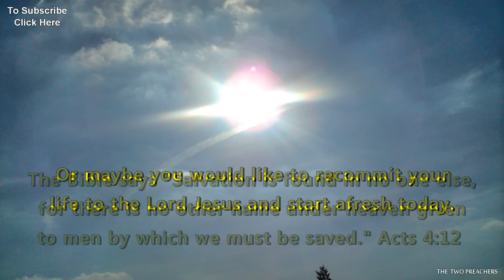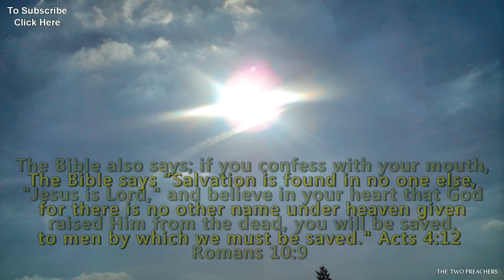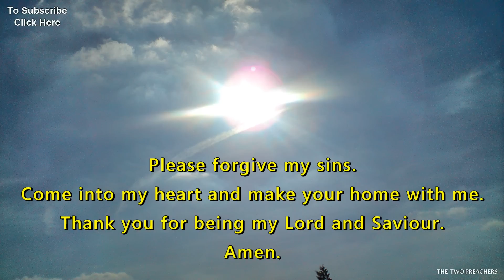TARYN TERRELL WWE / TNA WRESTLING DIVA TURNS TO JESUS!!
►FIND OUT MORE ABOUT JESUS TODAY!◄
BIBLE FILMS AND BIBLE AUDIO

FULL TESTIMONY Diva Taryn Terrell shares testimony of conversion from life in the ring to life with Christ.

Taryn describes her journey from being in Church with tears streaming down her face being was unsure why, then to being compelled to get a bible from a bookstore and how the bookstore sales assistant asked her if she had been saved !

She also talks about the 10 fold temptation on the Road with WWE

“she wondered how she could be accepted by God after the "awful" things she had done”

Taryn learned about forgiveness. "I could truly be forgiven for all the bad things I have done. I could be forgiven."
She then realised. "All this time I thought I was a Christian, and I wasn't."
She was driving one day and had an overwhelming realisation.
"God sent Jesus to die for our sins. We are not talking about somebody who says, 'Sure, you are forgiven'. We are talking about somebody who suffered, who died so that we could be forgiven.

If God wasn't trying to talk to me than I don't know anything because that was so God reaching to me and saying, 'Understand this, Taryn understand this, this is what makes you a Christian, this is what gets you there”

GOD BLESS YOU TARYN, Thank you for your wonderful testimony and we pray the Lord Jesus and the Holy Spirit keeps you safe.

►Support Us◄ Please click on the following *You do not need a Paypal account to support us - Thank you*

►Read the Bible in 1 year - We strongly recommend you sign up to Bible Gateway, it only takes 10-15 mins a day. It's a must!!

The Christmas story, Easter, Bethlehem, Birth of Jesus Christ, the life of Jesus, Israel, Jerusalem

end անգամ eindtye herë fund أوقات النهاية son dəfə end aldiz канец святла শেষ বার kraj puta крайни пъти အဆုံး အဆ fi dels temps
अंत समय 结束时间 koncové časy fim dos tempos
sluttidspunkter ori end lần cuối кінець світу bitiş süreleri fin de los tiempos конец света loppuajat koncové časy temps de fin έσχατους καιρούς крај пута Endzeit פעמים הסוף akhir zaman befejezési időpontok lokatími 終わりの時 종료 시간 ເວລາທີ່ສຸດ
pabaigos laikas крајот пати akhir zaman अन्त समयमा ਅੰਤ ਵਿੱਚ ਵਾਰ
เวลาสิ้นสุด sluttider زمان پایان

Jesus Jezusi `Isà عيسى Yasū`يسوع Chesús ܝܫܘܥ Isho Հիսուս Hisus İsa Ісус Isus Езус Yezus যীশু Jezuz Jesús 耶稣 耶穌 Yēsū Yèh-sōu Yesu Isus Ježíš Jezus Jeesus Jesús Hesús Hesukristo JeesusJésus Xesús Jisu იესო Ieso Ιησούς Iisoús Jezi Yesu Jesu Yeshu ישו Yeshua יֵשׁוּעַ Yexus Jézus JesúsYesus Isa Íosa Gesù イエス Iesu /イエズス Iezusu /ゼス zesu ゼズス zezusu Kirishitan Иса Isa 예수 Îsa Jēzus Gesû Zjezus Jėzus Gesü मराठी-Marathi येशू ഈശോ Isho യേശു കോശി Koshi
Jasus Ġesù Gèsù Jésus Jèsus Gesù Jezus Isus иисус Iisus Gesùs Исус ජේසුස් වහන්සේ Wahanse Ìosa Ježiš Исо இயேசு เยซู İsa Ісус یسوع Jesu Giêsu Iesu Yoruba Jesu uJesu

Strange Weather Extreame Weather Flash Floods Bible Prophecy Natural disisters Tribulation End Time Events End Times Signs
Last Message hawkkeydavischannel Jasona Paul Begley anita fuentes alex jones BPearthwatch signsofthycomming Lisa Haven Lyn Leahz dahboo777 vigilant christian facelikethesun BBC news RT News Israel News ISIS 2016 ISIS News daesh news dahboo